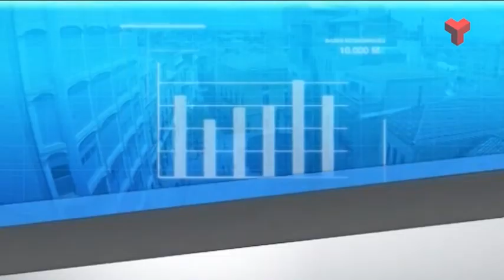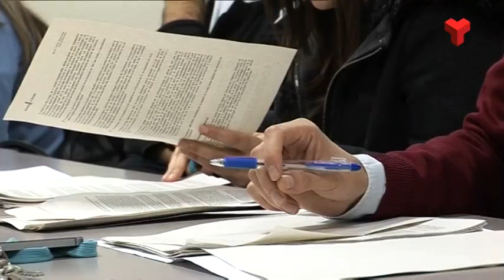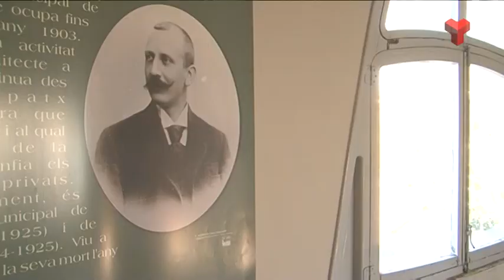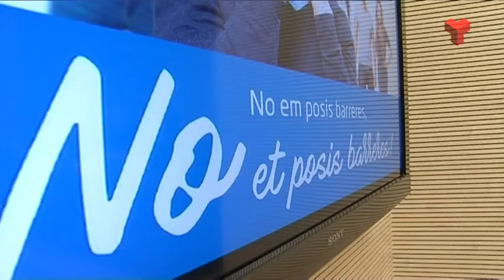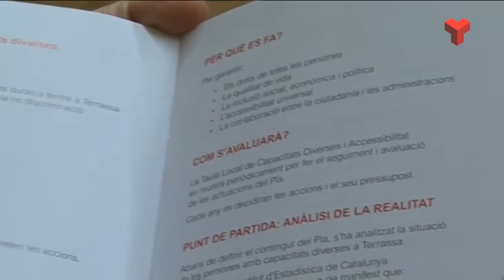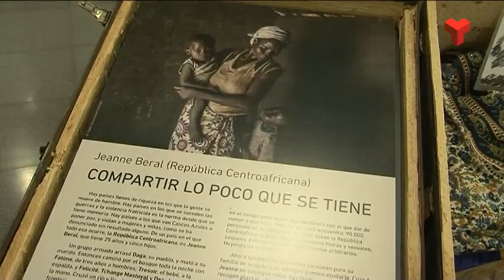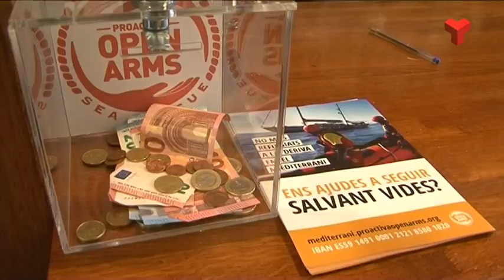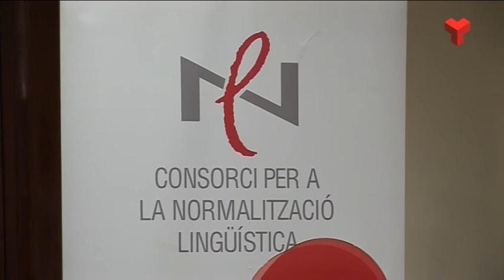Al dia Vallès Occidental dimarts 29-11-2016 de Canal Terrassa